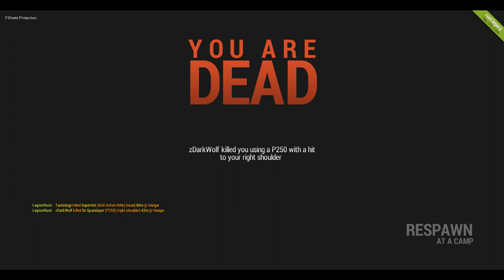Rust Legacy Gunfight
What's up everyone! Today I'm playing some Rust Legacy! and we're in a bit of a gun fight at Hangar, my mic is a bit screwed, should be better next video, hope you all enjoy.

GAMEWISP:

GameWisp is a paid subscription service that costs $3.99 a month, which you can cancel at any time, it's kind of like being partnered on twitch, those who choose to subscribe to my channel will be able to take part in any sub only giveaway's i do on twitch, as well as being eligible to join me in games on sub-day streams (Sunday's) and finally you'll be able to choose a custom color for your name in discord, oh and 500 bonus ShadowCoins for each month your subscribed - ShadowCoins are the stream currency used for giveaway's.

G2A: BUY GAMES FOR CHEAP!